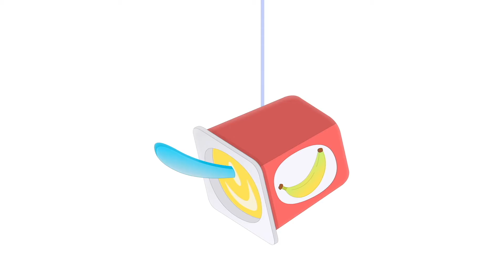Row Row Row Your Boat and other songs! | Silly Billy Toons | Silly Nursery Rhymes for silly kids!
It's time to row row row your boat! It's our silly take on the classic nursery rhyme, featuring sunbathing crocodiles, chocolate lakes and shipwrecked clowns. Just one song in the latest medley from Silly Billy Toons!

Silly Billy Toons is a silly nursery rhyme channel for silly kids, featuring silly versions of the classic songs that you and your little ones will know and love!